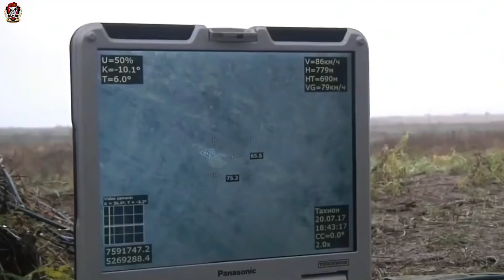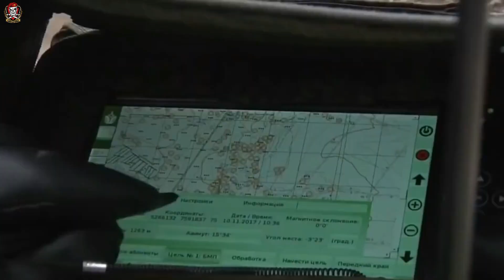GERAKAN SISTEM RUDAL PERTAHANAN MENUJU UTARA PULAU PASIR AUSTRALIA...!!!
🇮🇩🇲🇾 Hai Sobat Obroloan Dunia Indonesia dan Seluruh Dunia ! Apa kabar hari ini?